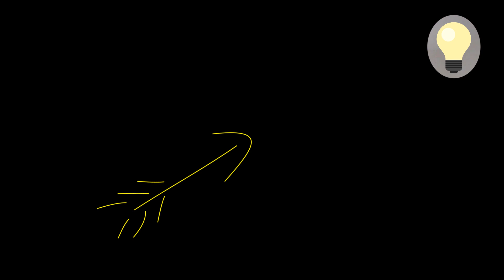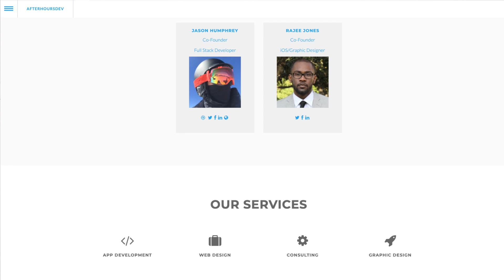Software Engineer Job Search | Networking Effectively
This video is a story of software engineers job search. How he is networking effectively in his small town. This programming mentee of mine has hit dead end after dead end on his road to finding a job. However, he is recently having some be breakthroughs with his job search by networking effectively. If you want to learn about what he is doing and how you can do it too.